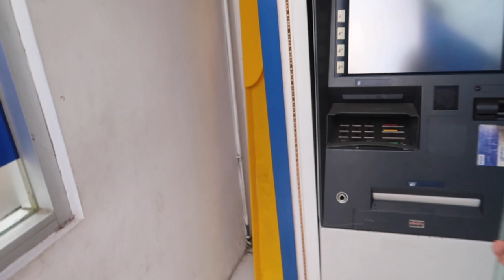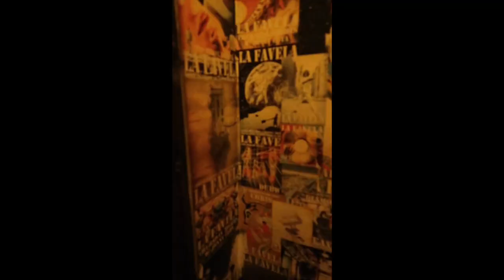How to make sick money on Youtube and it is Party time I Daily pro #5.5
Leave a "hello" in the comments, it would mean a lot to us.

Our Equipment:
Canon G7X
2 Laptops :)